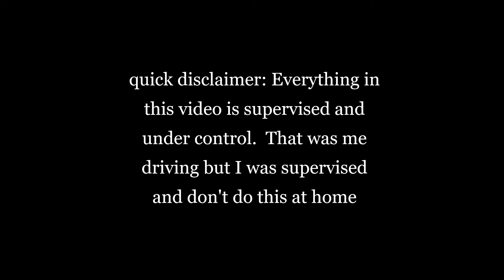driving a Polaris after it rained (it looked like I walked out of a pool)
in this video I drove a Polaris after it rained (which was probably a bad idea) and I got soaked watch till the end to see all the times I went through huge puddles